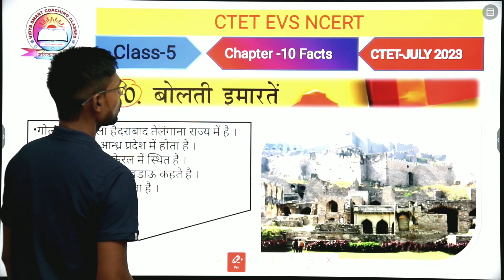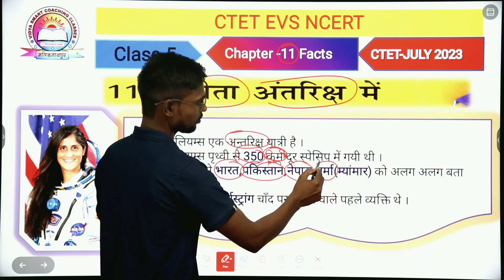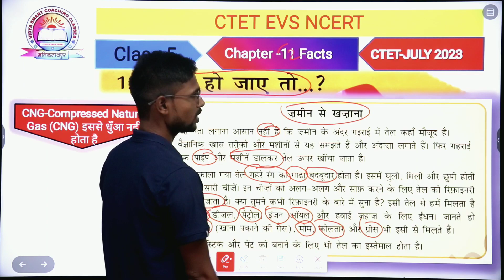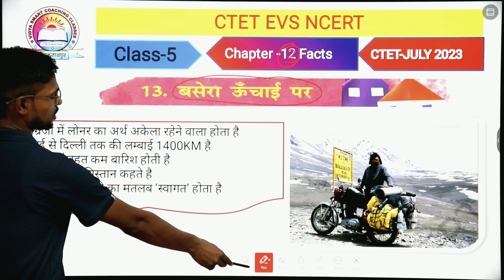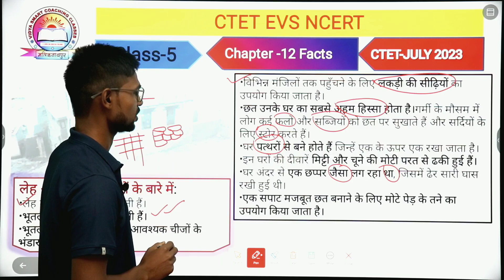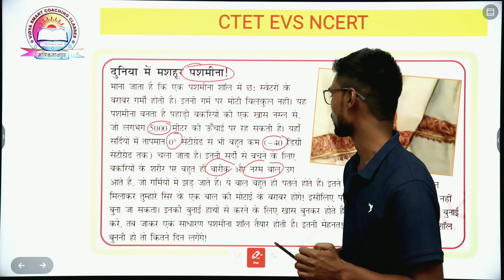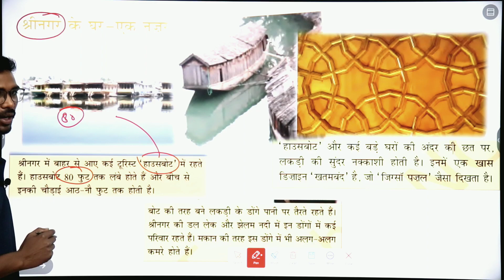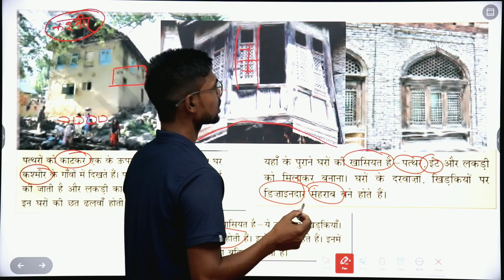CTET JULY 2023 NCERT EVS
CTET JULY 2023 NCERT EVSHello student
for your good preparation vidya smart coaching classes is going to solve all previous year questions from ctet2023 exam
💥Good news for you all.
Hello friends,VIDYA SMART COACHING CLASSES में आपका स्वागत है। यहाँ पर आपको CTET / STET / UPTET / SSC / UPP / KVS और सभी FREE Classes मिलेंगी।
Follow me (VIDYA SMART COACHING CLASSES/Narendra sir ):
📌  टेलीग्राम चैनल :-
   ① Teaching
Helpline number :-
➤आप हमें व्हाट्सएप भी कर सकते हैं।
 SPECIAL CLASS04 ctet ncert evs note